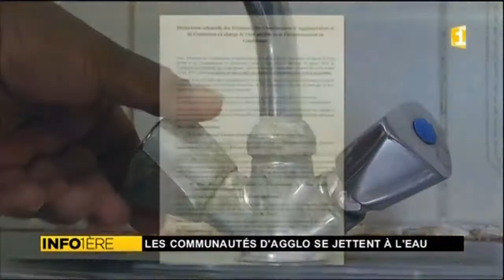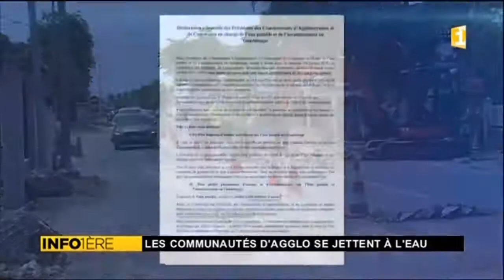EAU Les présidents communautés d'agglomération signent une déclaration solennelle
Cinq présidents de communautés d'agglomération ont signé une déclaration qui les engage à mettre en oeuvre un plan de financement pour l'eau.